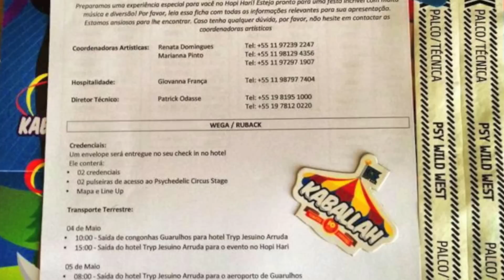Ruback live @ Kaballah Circus Festival (Hopi Hari)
Psychedelic Wild West Stage